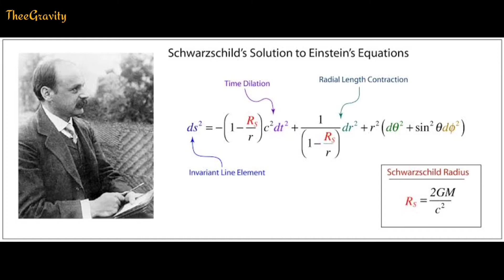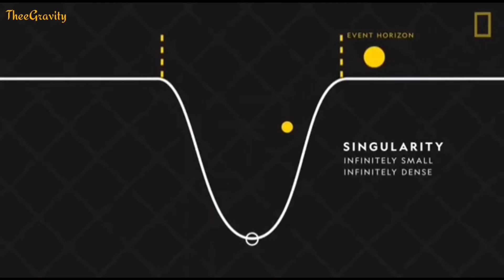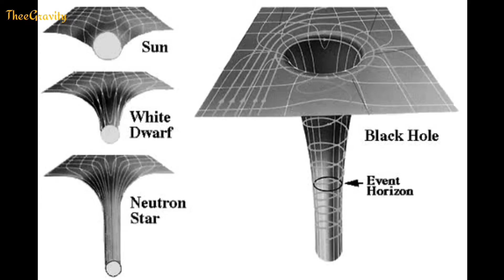What is this ring light around a BlackHole?🔭🧐education